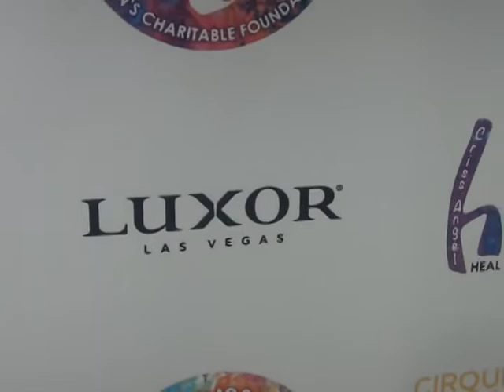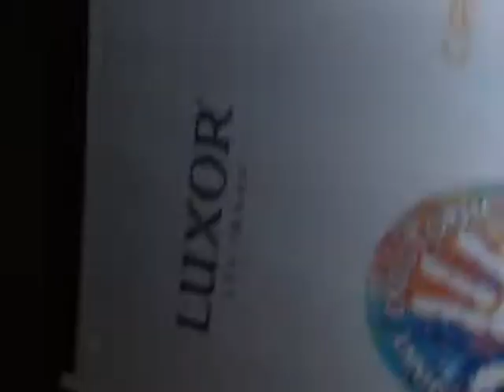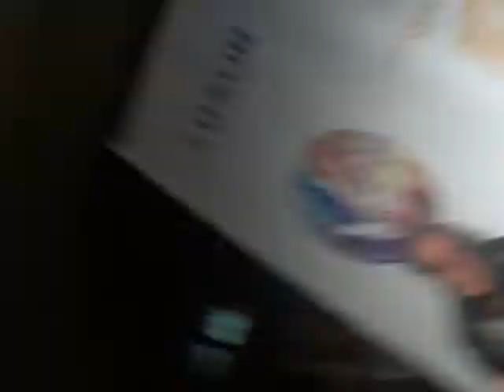Criss Angel hosts celebrities on the HELP gold carpet LAS VEGAS 2016